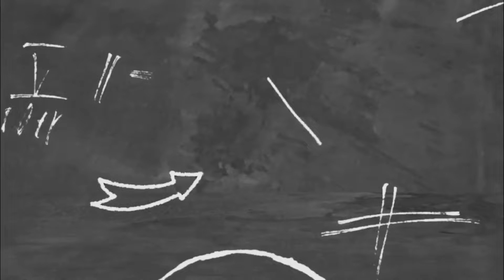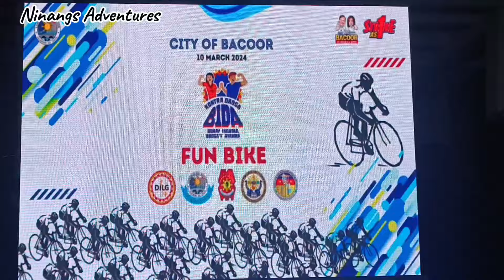BIDA FUN RIDE 2024 BACOOR CAVITE / BGC ng CAVITE